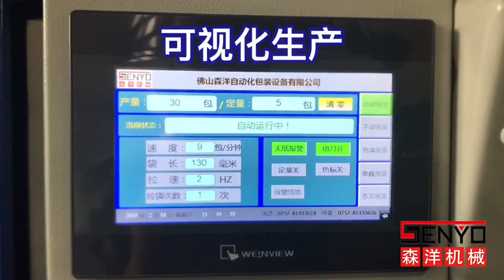森洋机械 胀塞自动包装机